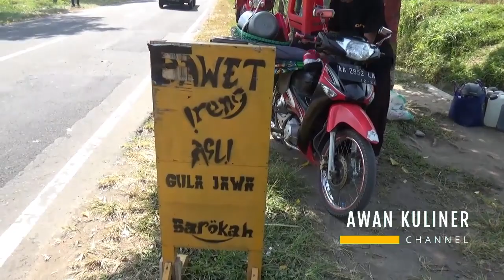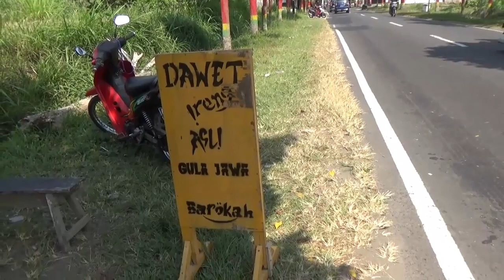DAWET IRENG GUNUNGPRING | KULINER MUNTILAN | AWAN KULINER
Dawet Ireng Gunungpring Muntilan

Lokasi : Jl. KR Santri Gunungpring Muntilan